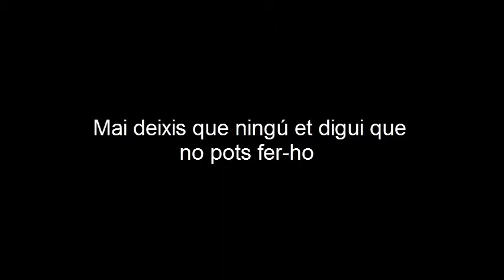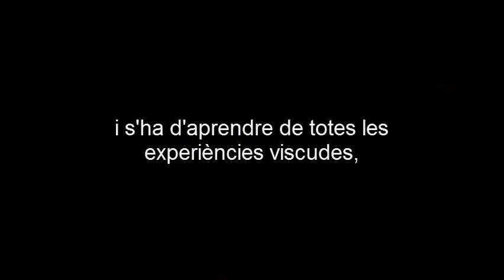Minyons de L'Arboç - Trailer 2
Campanya recaptació de gent 2013

Els Minyons de L'Arboç necessiten la teva ajuda per a poder afrontar els grans reptes d'aquest any, la torre de 7 i el 4de8.

Comptem amb tu!! gracies!
Espero que us agradi el video ;)